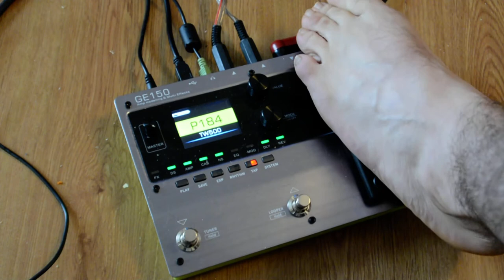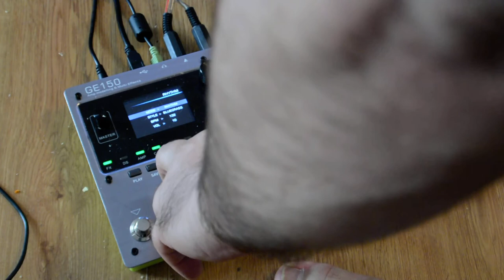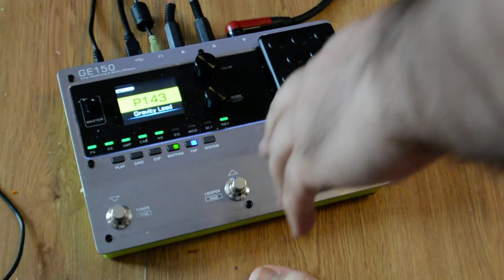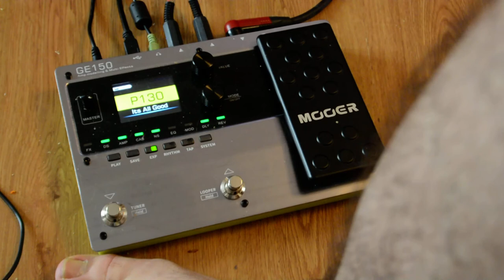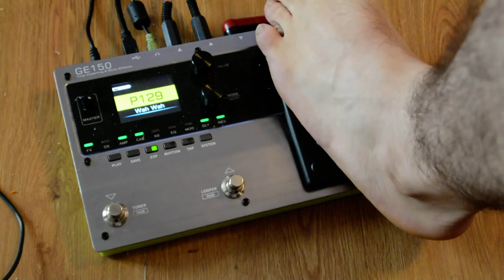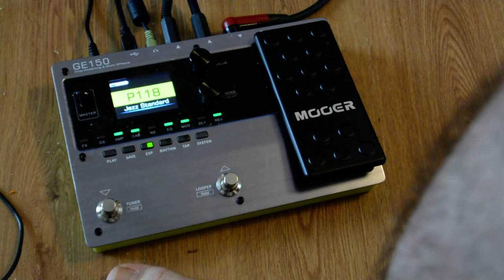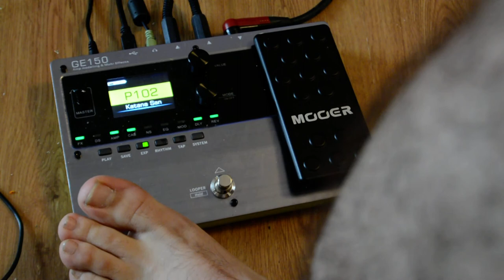Mooer GE150 Walk through 100 presets (no talking) Sound direct in camera